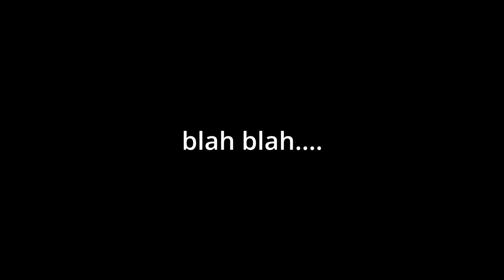Zombie Game Commercial #3 | Age of Origin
Video Clip commercial for the Zombie game Age of Origin

Client: Camel Game
Game: Age of Origin
Agency: DDM
Production: MEDIA DW
Director: Ding Wang
Producer: Duojie Suonan
DOP: David William